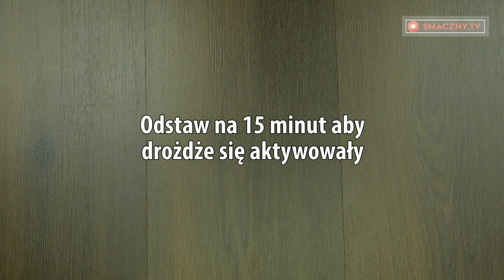Puszyste "chytre warkocze" to dobry przepis na pączki z ciasta drożdżowego! | Smaczny.TV